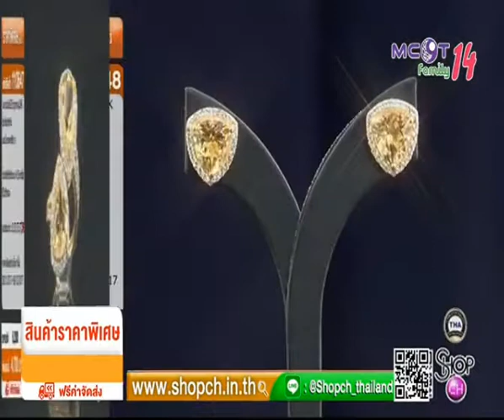SHOP CH THAILAND : 30 พ.ย. 2560 - 19:00น.